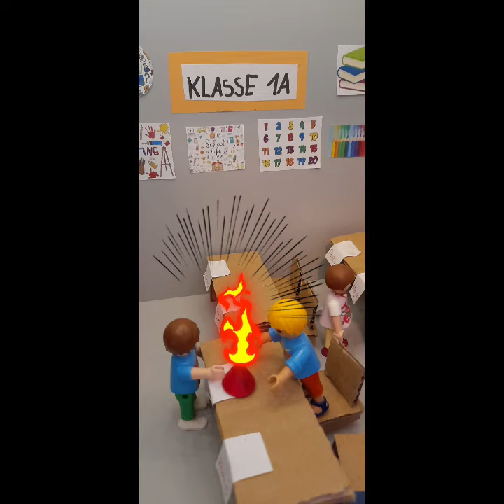Playmobil Familie Mc Callister - Wenn die Lehrerin kurz weg ist 😂😅